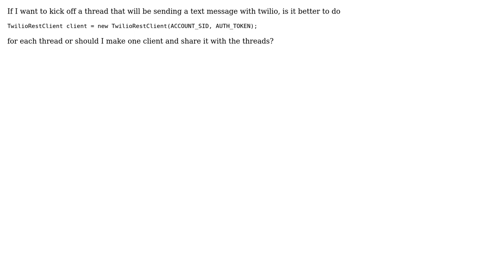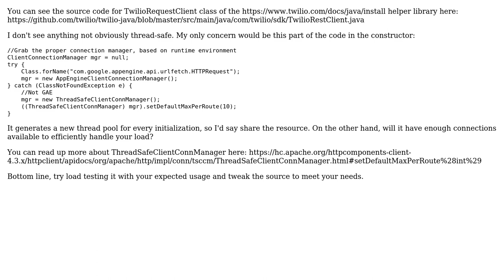Twilio Threaded Messages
With thanks & praise to God, and with thanks to the many people who have made this project possible! | Content (except music & images) licensed under CC BY-SA | Music | Images & others | With thanks to user user3302709 user TwHello Inc and the Stack Exchange Network Trademarks are property of their respective owners. You are responsible for your own actions.